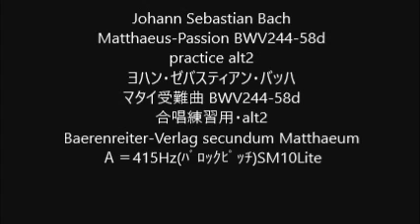Johann Sebastian Bach Matthaeus-Passion BWV244-58d practice alt2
Matthaeus-Passion BWV244-58d
practice alt2
ヨハン・ゼバスティアン・バッハ
マタイ受難曲 BWV244-58d
Ａ＝415Hz(ﾊﾞﾛｯｸﾋﾟｯﾁ)SM10Lite